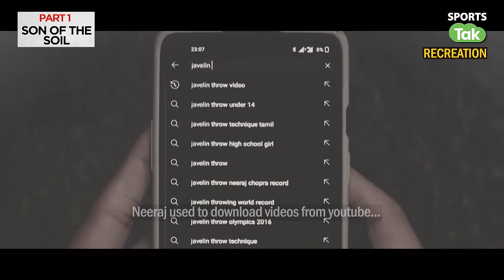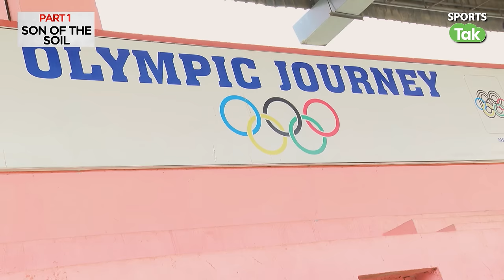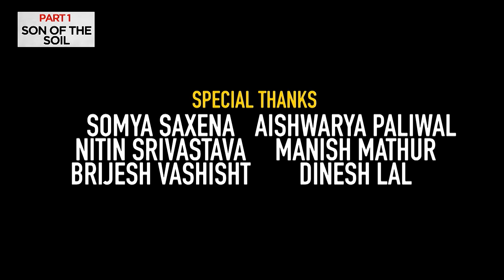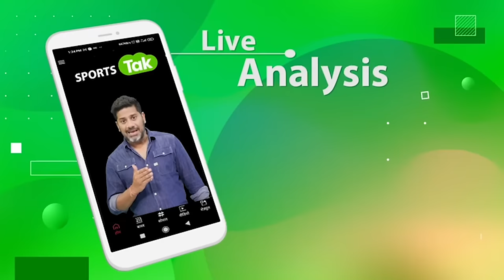NEERAJ CHOPRA DOCUMENTARY: 1 Throw और बदल गया Neeraj का पूरा Career, Olympic Gold की अनसुनी कहानी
Special documentary on Neeraj Chopra's life.

Sports Tak
BCCI